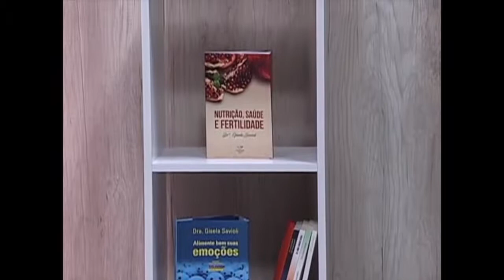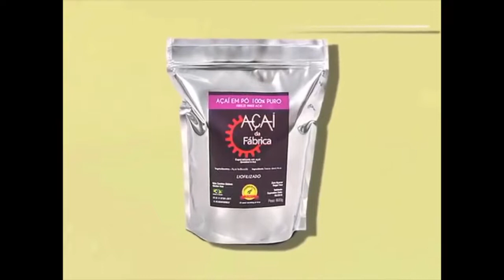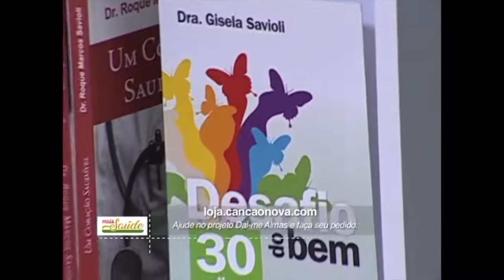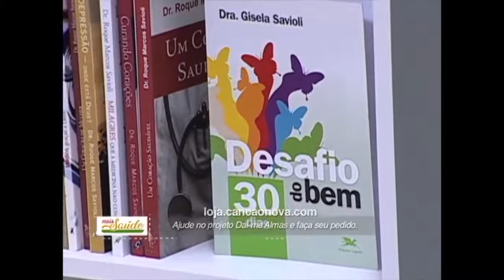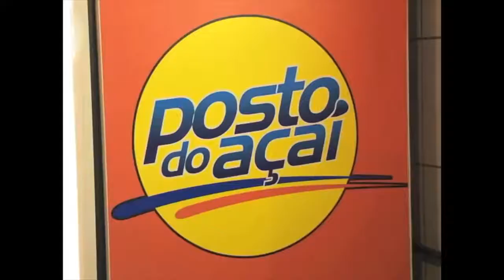Biomassa de Banana Verde - Programa Mais Saúde 09/04/18 - Essência do Vale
Dra. Gisela Savioli fala sobre os benefícios da Biomassa de Banana Verde e um pouco da história da Essência do Vale em seu programa.